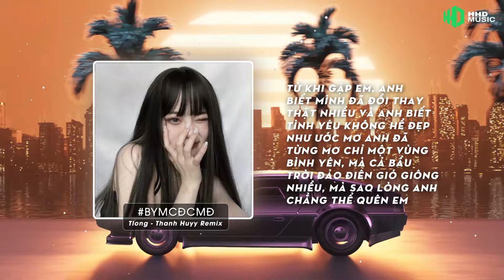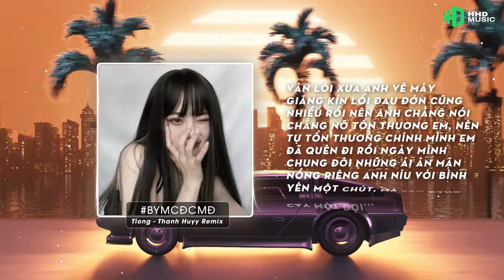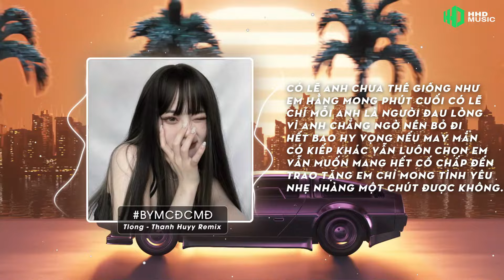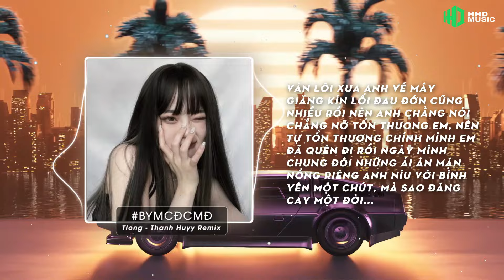Bình Yên Một Chút Đắng Cay Một Đời - TLong (Thanh Huyy Remix) Em Đã Quên Đi Rồi Ngày Mình Chung Đôi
Song: Bình Yên Một Chút Đắng Cay Một Đời
Project Manager: KimTang Thiên Bình
Singer : TLong
Composer : TLong
Producer: TLong
Hoà âm phối khí: TLong
Executive Producer: TLong
Release: LKT Media
Remix: Thanh Huyy ( HOA HỒNG DẠI MUSIC )

Lyrics :
Từ khi gặp em, anh biết mình đã đồi thay thật nhiều
Và anh biết tình yêu không hề đẹp như ước mơ anh đã từng mơ
Chỉ một vùng bình yên, mà cả bầu trời đảo điên
Gió giông nhiều, mà sao lòng anh chẳng thể quên em

Ngày xưa gặp em, lòng anh chỉ có mỗi em và bầu trời
Và bầu trời của anh giờ đây chỉ có mỗi em và ngày xưa
Có con mưa mùa đông, rót thẳng vào cõi lòng
Quá mệt rồi, anh dừng nhường em bước thôi

Có lẽ anh chưa thể giống như em hằng mong
Phút cuối có lẽ chỉ mỗi anh là người đau lòng
Vì anh chẳng ngờ nên bỏ đi hết bao hy vọng
Nếu may mắn có kiếp khác vẫn luôn chọn em
Vẫn muốn mang hết cố chấp đến trao tặng em
Chỉ mong tình yêu nhẹ nhàng một chút được không.

Dk: Vẫn lỗi xưa anh về mây giăng kín lối
Đau đớn cũng nhiều rồi nên anh chằng nói
Chẳng nỡ tổn thương em, nên tự tổn thương chính mình
Em đã quên đi rồi ngày mình chung đôi
Những ái ân mặn nồng riêng anh níu với
Bình yên một chút, mà sao đăng cay một đời...